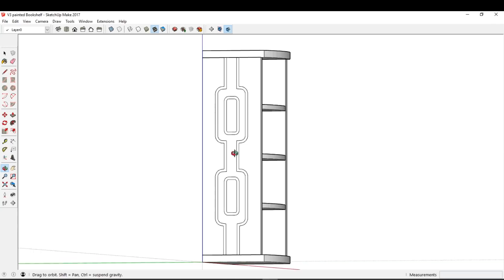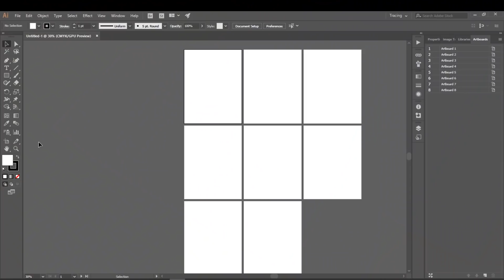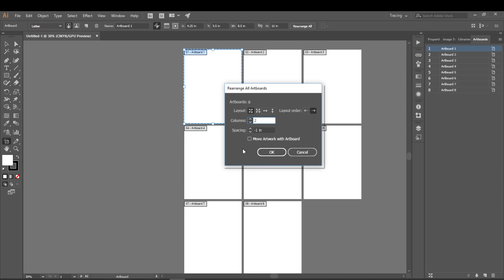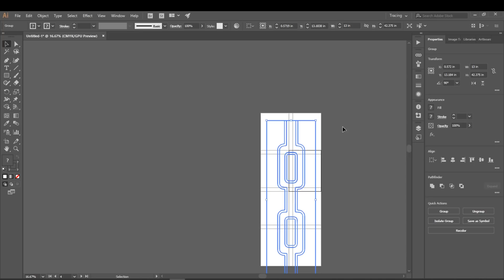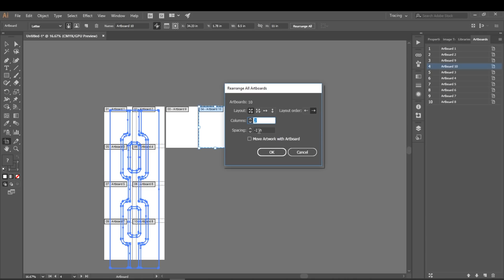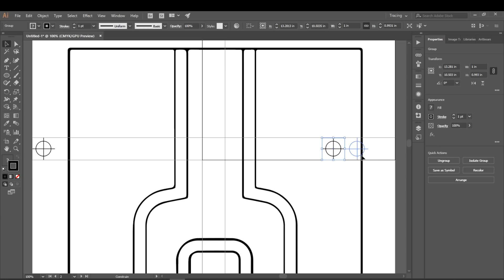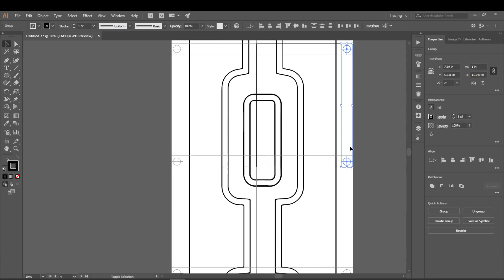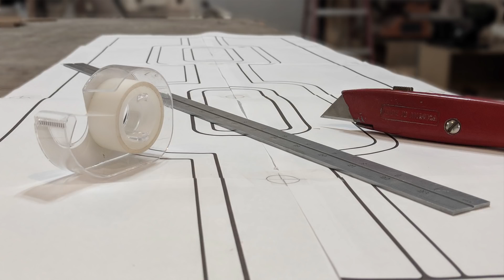How to Print a Template to Scale in Adobe Illustrator from SketchUp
In this Video I show how to take a pattern drawn in Sketchup, Export it into Adobe Illustrator, scale it to the proper size and prepare it to be printed full scale so it can be used on a project in the workshop.

 At the time of this recording it still can be downloaded for free.

For a list of some of my favorite tools and typical consumables I use in my shop, please visit my amazon page. (This is an affiliate link and funds raised help this channel grow.)

Your support helps me create more content as well as more in-depth builds

See more examples of the furniture I make, or commission a custom piece.

Find out more about what goes on in and out of my shop.

Thank you for supporting the handmade movement and your local artists and craftspeople.